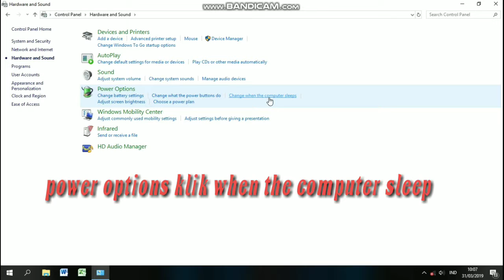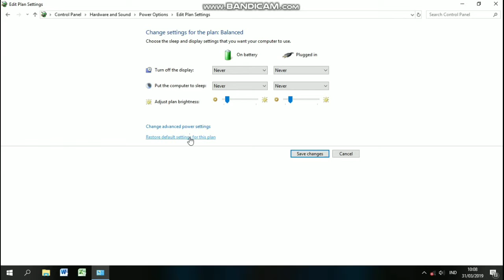Cara Agar Layar Laptop Menyala Terus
Tutorial, laptop, cara setting laptop windows 10